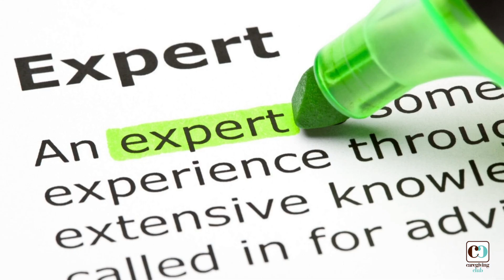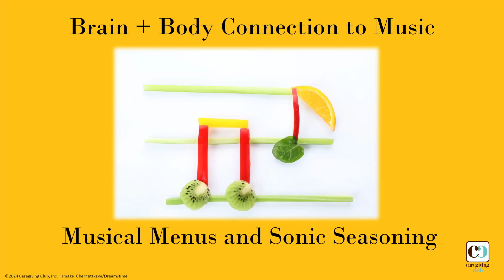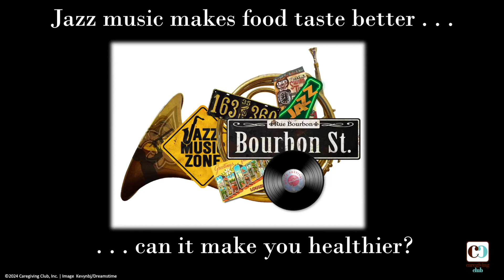S4, EP 41 ALZHEIMER'S AND BRAIN HEALTH MONTH, NATIONAL DAY OF JOY, BIOPHILIC DESIGN, MUSICAL MENUS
Our June episode of “Caregiving Club On Air” has host and gerontologist, Sherri Snelling, recognizing Alzheimer’s & Brain Health Awareness Month with an interview with Deborah Levy, Executive Director, and Dr. Charles Wilcox, Board Member, of the Alzheimer’s Association Orange County. Discussion includes family caregiver education and support groups, signs of dementia vs. Alzheimer’s vs. MCI and the latest tests to diagnose dementia including blood tests as well as how to reduce your risk for Alzheimer’s in the future.

For the National Day of Joy on June 26, Sherri talks to Saudia Gajadhar, Chief Happiness Officer of Comfort Keepers, and their latest survey findings on positive mindsets and aging well based on responses from adult children and older parents.

(3:07) For Caregiver Wellness News, Sherri recaps some of the latest statistics from the recent Alzheimer’s Association Facts & Figures Report on how many people are affected by dementia, she talks about the importance of hydration and brain health with research from her book, “Me Time Monday – The Weekly Wellness Plan to Find Balance and Joy for a Busy Life” for National Hydration Day June 23 and touches upon the difference in caring for fathers versus mothers for Father’s Day.

(14:21)  Saudia Gajadhar – Comfort Keepers National Day of Joy interview

(36:01) Deborah Levy and Dr. Charles Wilcox – Alzheimer’s Association Orange County interview

(1:06:45) In the Well Home Design News Sherri shares her free webinar webinar on “Dementia Friendly Home Design” on the Caregiving Club YouTube channel to highlight Alzheimer’s and Brain Health Awareness Month. And for Employee Wellness Month, Sherri shares an excerpt from her “Me Time Monday” book on biophilic design to improve brain health as part of Environment Wellness for both home and office.

(1:12:14) At the end of this episode is our Me Time Monday Wellness Hack from Sherri’s new book, Me Time Monday – The Weekly Wellness Plan to Find Balance and Joy for a Busy Life. We explore musical menus and sonic seasoning and how our brains interpret music and dining for better health to celebrate World Music Month.